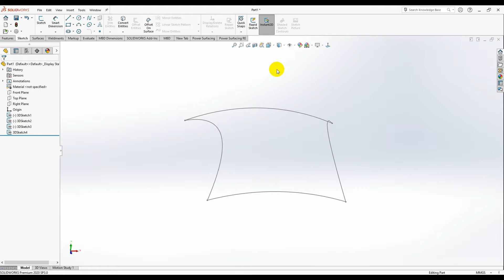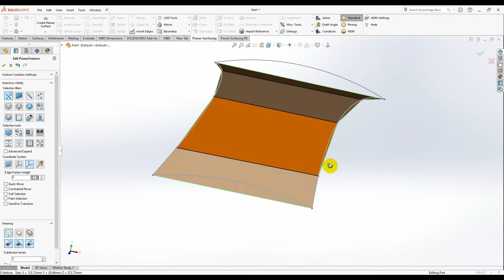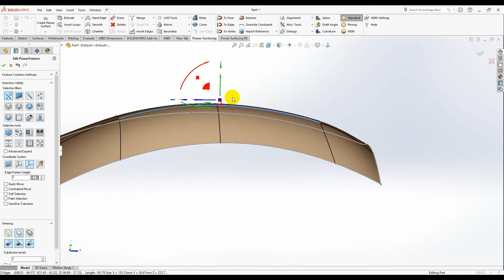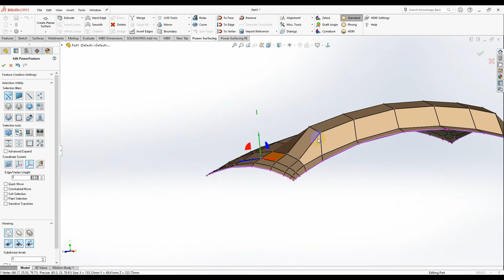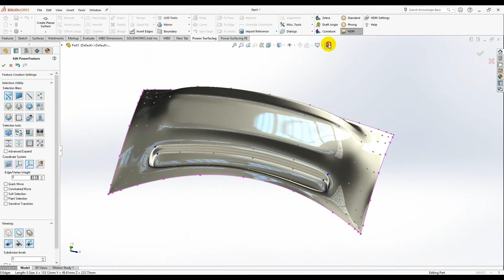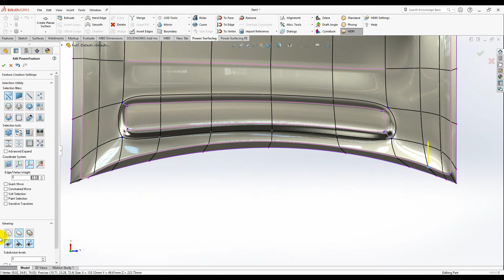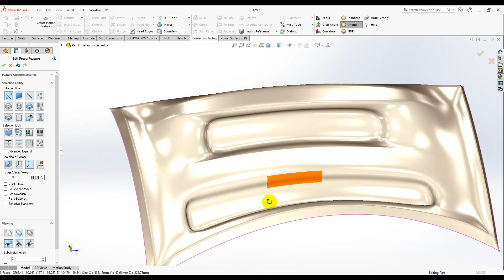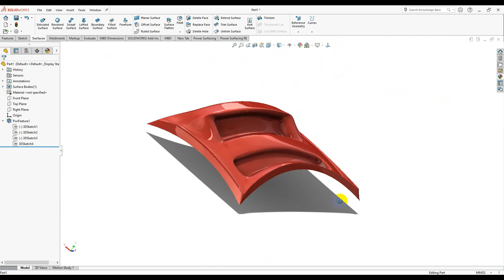Speed Modeling with Constraints: using the Power Surfacing add-in for SOLIDWORKS® design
To begin, download a FREE 30-Day trial of the Power Surfacing RE add-in for SOLIDWORKS® today